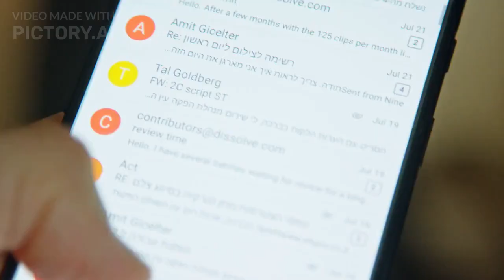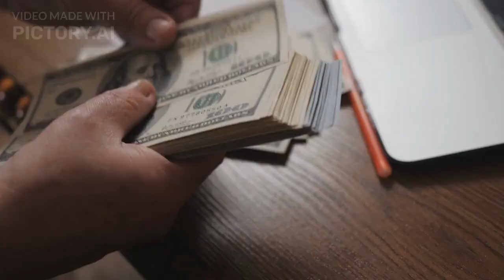Top Secrets About Iphone Explained/ Explanation About Iphone and Latest features About it....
Video Created From - Pictory
Scripted By - Chat GPT